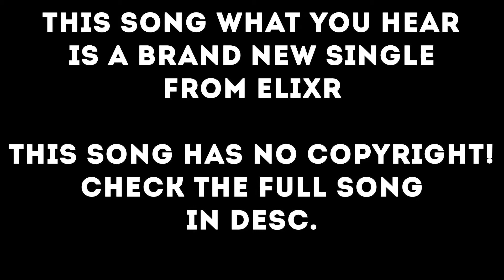BEST FUTURE HOUSE REMIXES OF THE MONTH FROM POPULAR SONGS!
OPEN PLS

Support him!

Ihr wollt das euer Eure Arbeit bei meinen Top 5/10/... dabei ist?